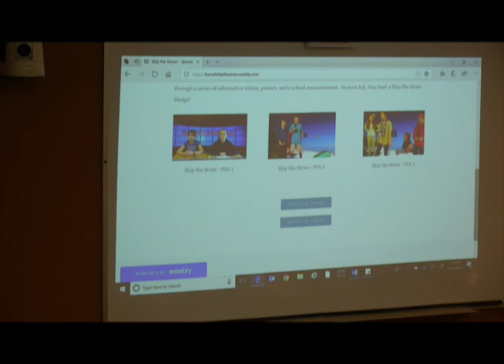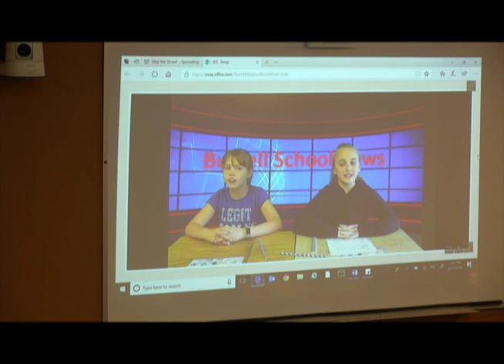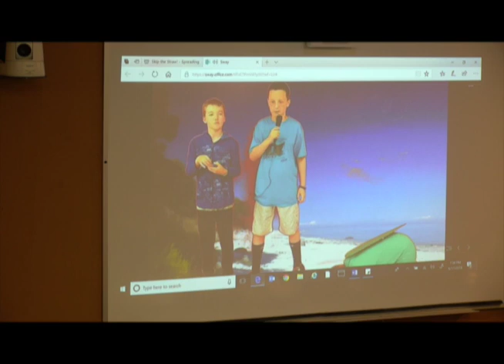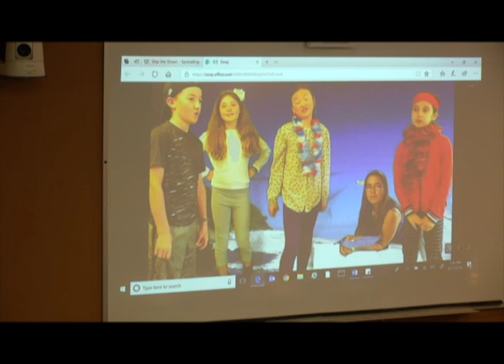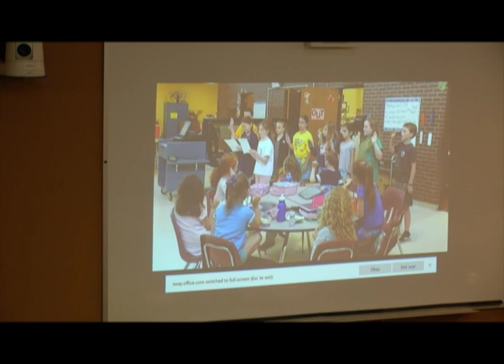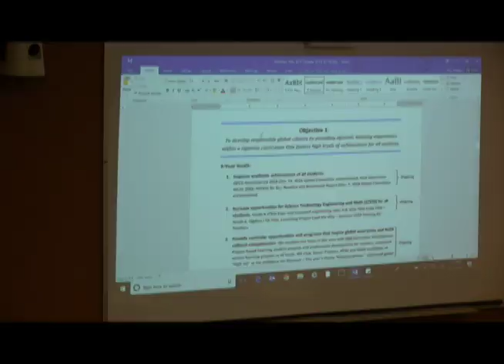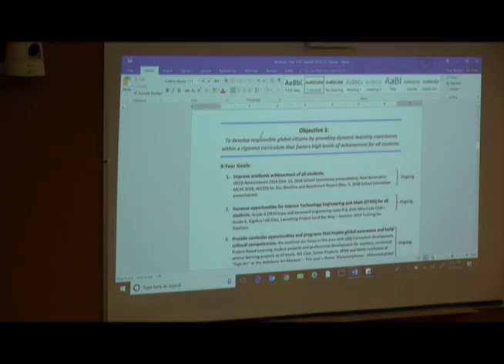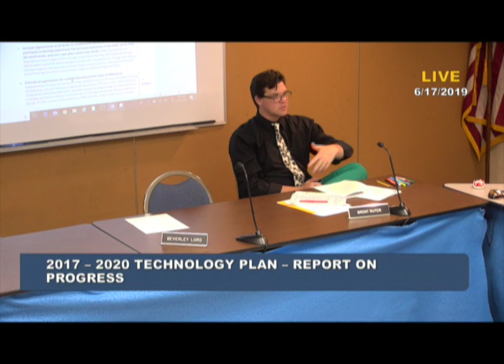6/17/2019 Foxborough School Committee Meeting